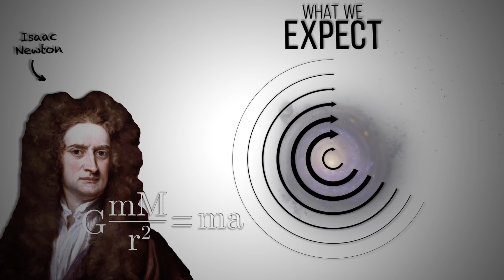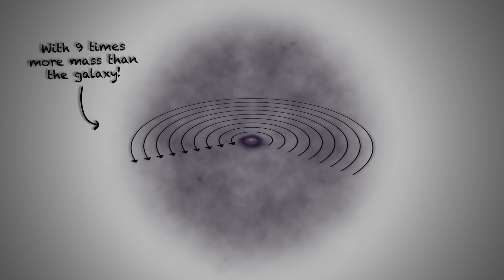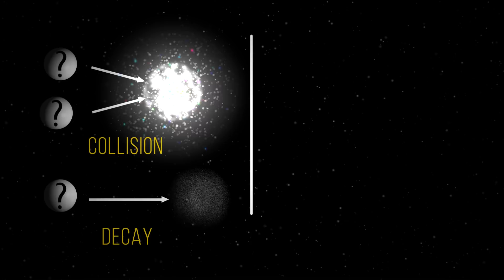What is Dark Matter?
More about MULTIDARK?

Script by:

Alberto Casas González
José Luis Crespo Cepeda
José Luis Fernández Barbón
David García Cerdeño
Carlos Muñoz López
Ángel Uranga Urteaga

REFERENCIAS

-Images:

Planck Cosmic Microwave Background
ESA and the Planck Collaboration

Coma Cluster
Adam Block/Mount Lemmon SkyCenter/University of Arizona

Telescope Antares
J.a. Aguilar, 2010

IceCube Neutrino Observatory
IceCube Collaboration, Dag Larsen, IceCube/NSF

PAMELA
 space.skyrocket.de

Telescopes MAGIC
Magic Collaboration

SuperCDMS
cdms.berkeley.edu

Multidarkers; workshop Huelva
Universidad de Huelva

Multidarkers; 6º congreso del Consolider MultiDark
Laboratorio Subterraneo de Canfranc

-Sounds:

madrid barajas.wav
Credit: milton.